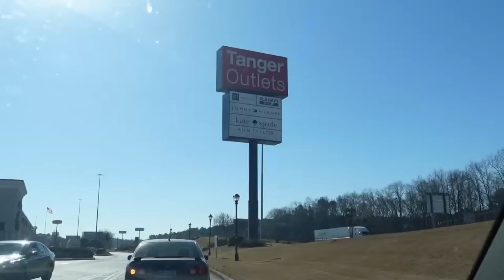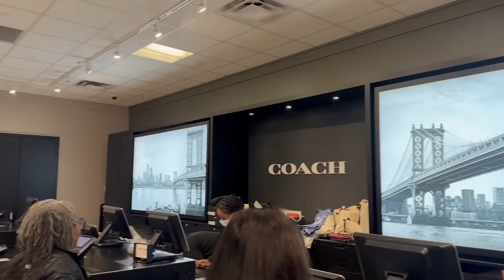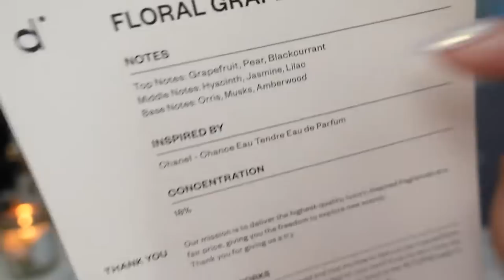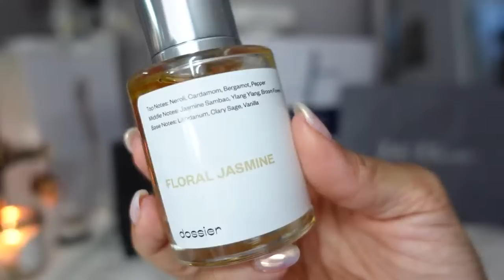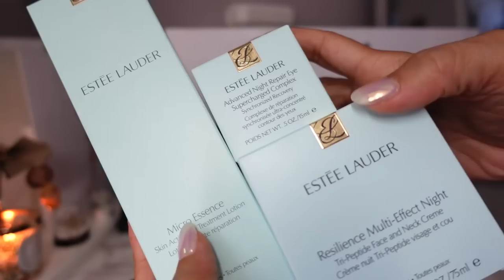IS THIS THE BEST SHOPPING OUTLET IN ATLANTA? LOCUST GROVE TANGER OUTLETS SHOPPING VLOG AND HAUL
BAGS & TRAVEL
AWAY ​Save $20 off your first suitcase or bag

ROSE FOREVER NY $20 off w/code aheatedmess20

FARFETCH Save $40 w/code AHMFF
AWAY ​$20 off your first bag
POPFLEX $20 off $50+ order
TUBEBUDDY Free 30 day Trial
VIDEO HUSKY Save $100 off video editing

H&M Kids
NEIMAN MARCUS